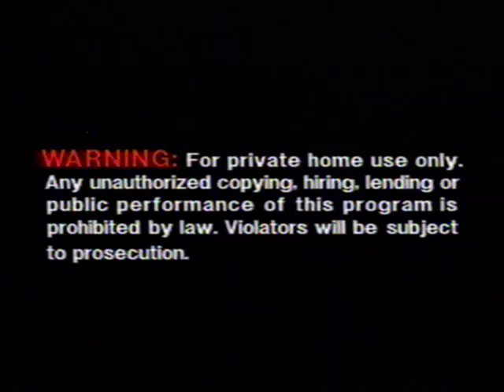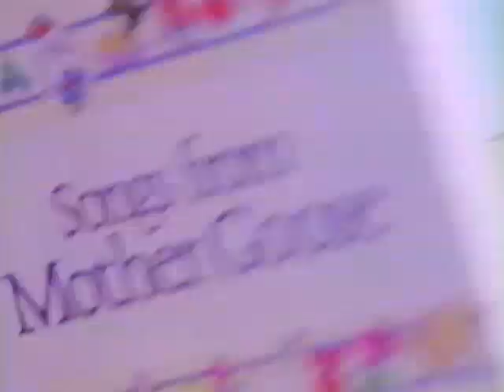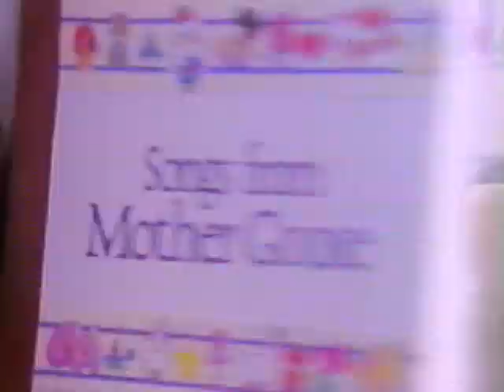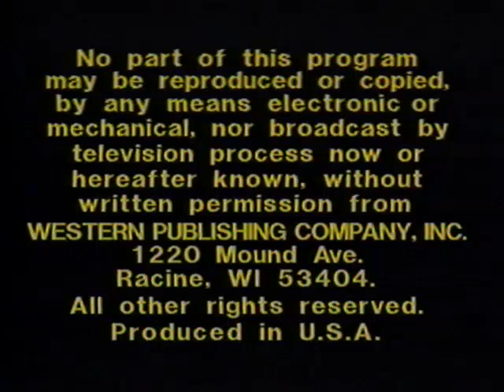Songs From Mother Goose (1990) 48 Video Songs - Golden Video